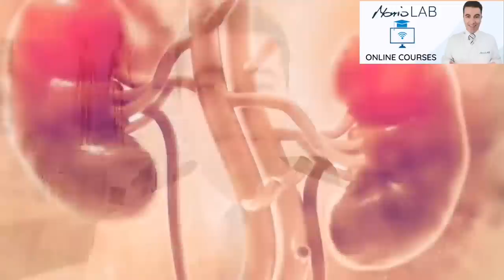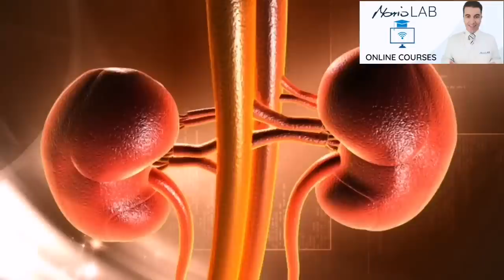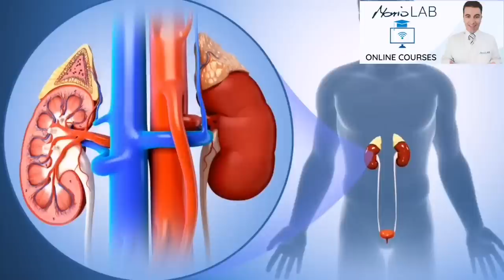Prvi jasni simptomi BOLESNIH BUBREGA na Vašoj KOŽI